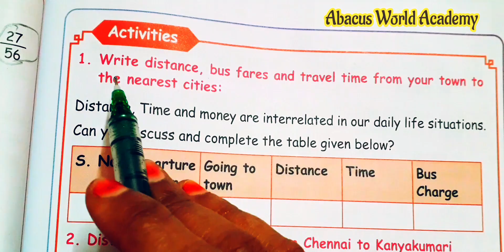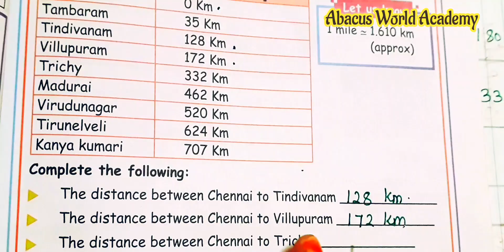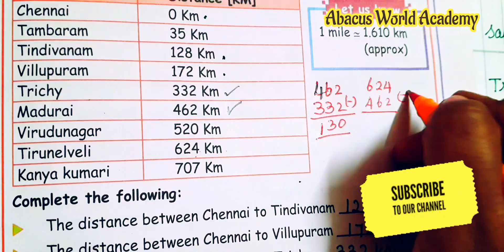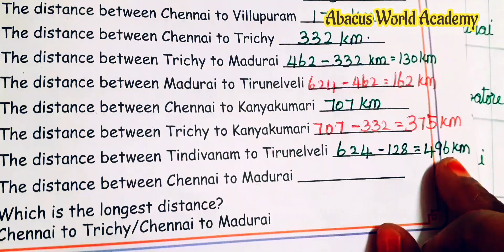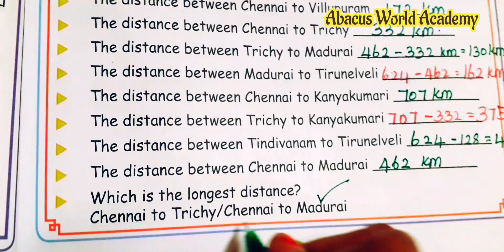5th std Maths(unit 5) Fractions and interconcept,Activities 1,2(pgno39)Term2samacheer#newedition2023